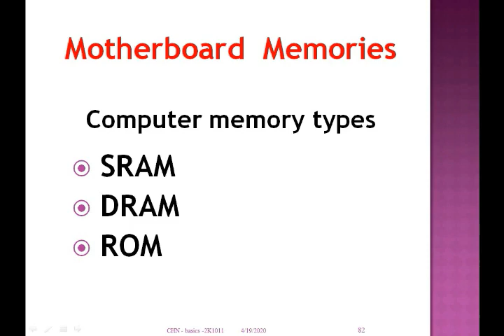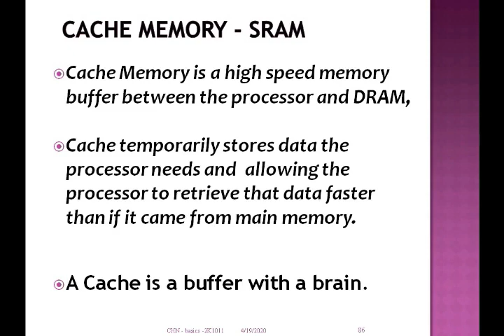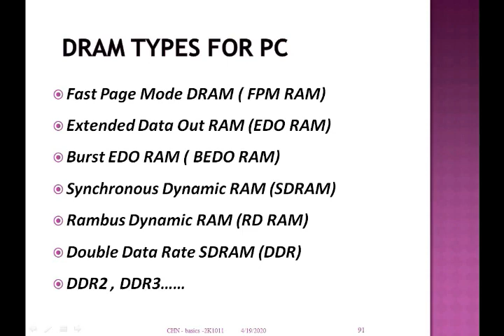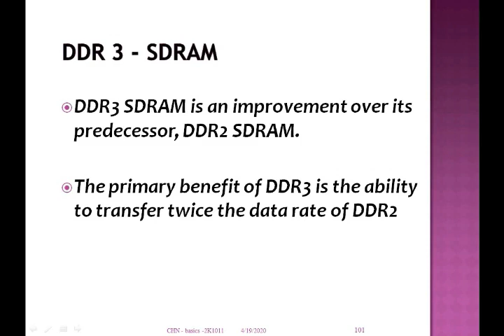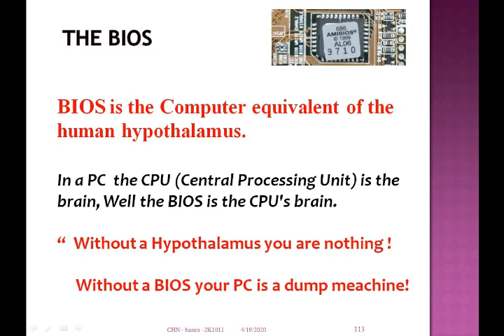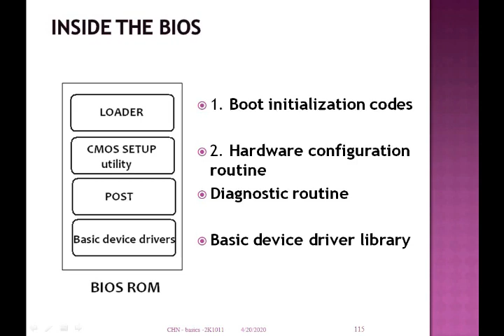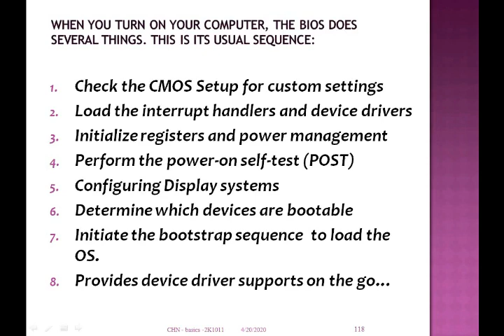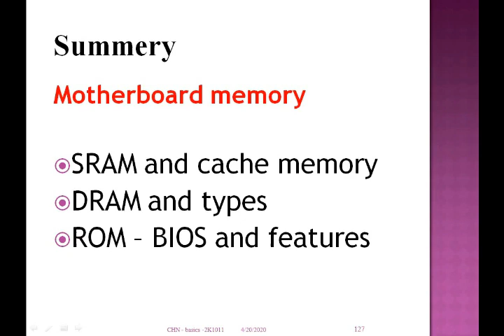Motherboard organisation - Part2 | CHN 6043 | Dhanush.A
Motherboard organisation - CHN 6043 | Motherboard memory types | SRAM , DRAM, BIOS ROM | Dhanush.A